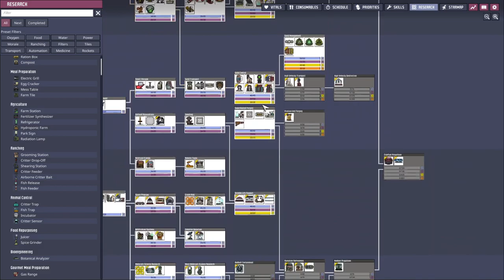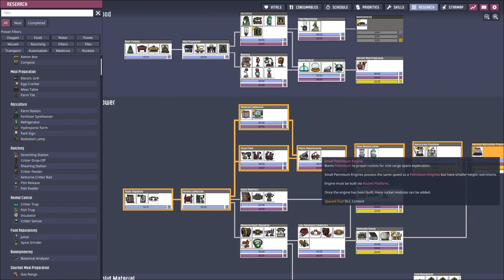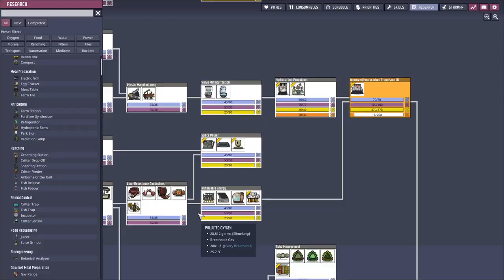Oxygen Not Included - The Lab - beginning rocketry program